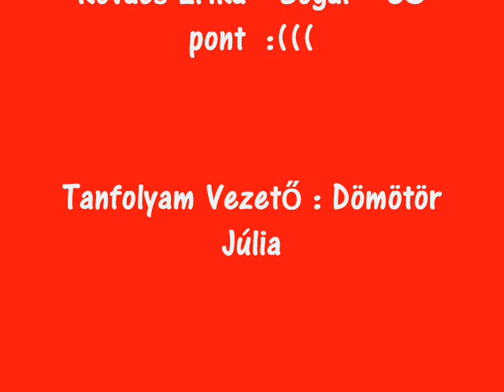GKKI Első Alap tanfolyamosok K99 Vizsga 1 szint